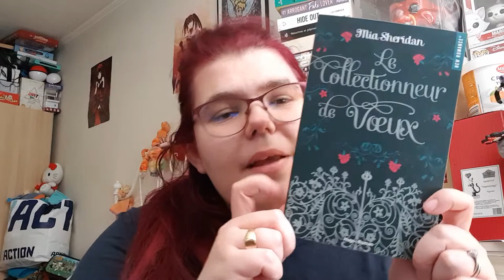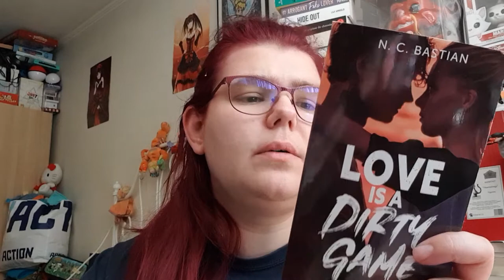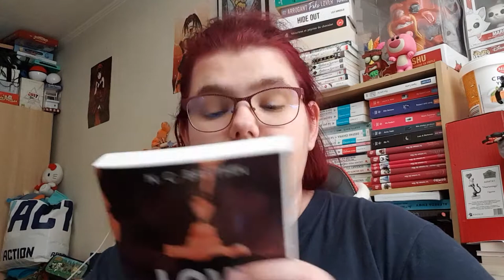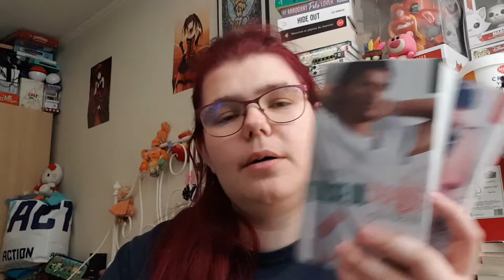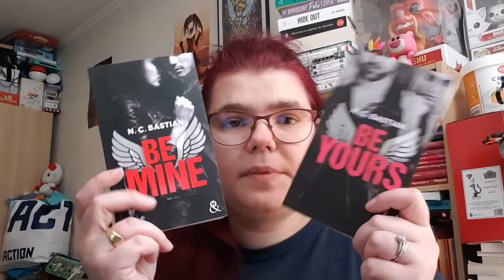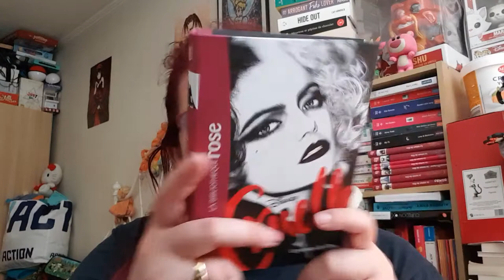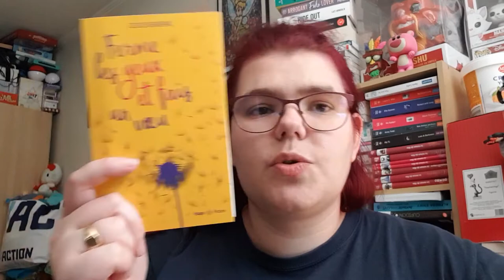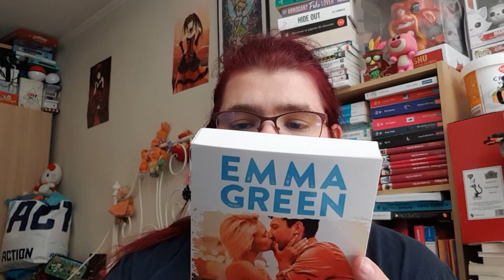Mes achats de livres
Hola il est l'heure tant attendue .Mes achats de livres .
Mon compte:

bebeclochette10

Clochette Arizona

Livraddict :
bebe clochette

ma wishliste:

Vous pouvez me contacter:
Mon compte:

bebeclochette10

Clochette Arizona

Livraddict :
bebe clochette

ma wishliste: